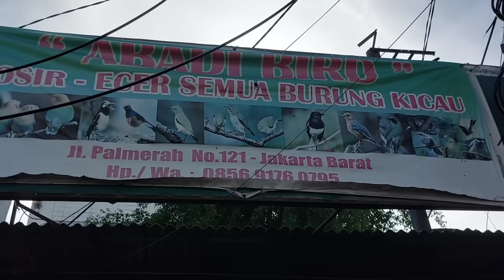OBRAL GA PAKE MAHAL! TURUN HARGA LANGSUNG DARI PEMIKAT, SEMUA BURUNG DI JUAL DI BAWAH HARGA PASAR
SILAHKAN DI SIMPAN NOMOR WA ADMIN SETIAP CABANG:

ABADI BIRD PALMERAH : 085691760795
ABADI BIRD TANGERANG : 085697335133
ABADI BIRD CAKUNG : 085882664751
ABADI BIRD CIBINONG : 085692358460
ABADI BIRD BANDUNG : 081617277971